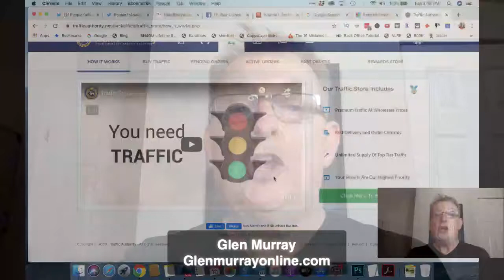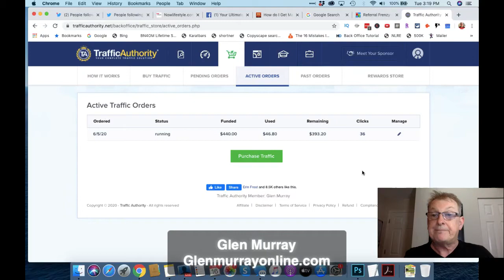How do I Get Massive Residual Traffic On Autopilot ?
1.

2. The million dollar Funnel

BONUSES!!!

The 5 Step by Step Blueprint on building a highly Profitable HIGH TICKET online Business!

$7 HIGH TICKET Marketing Course you must do!